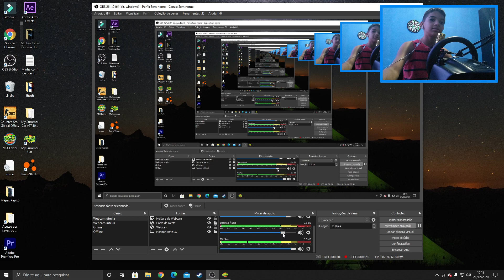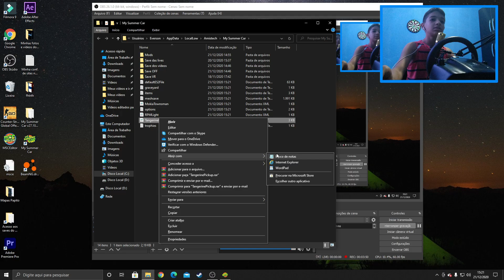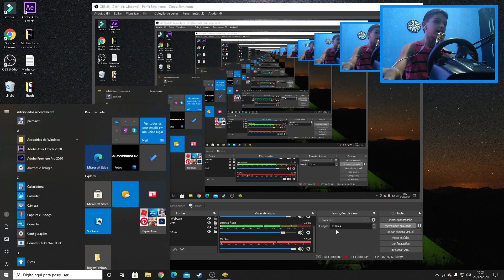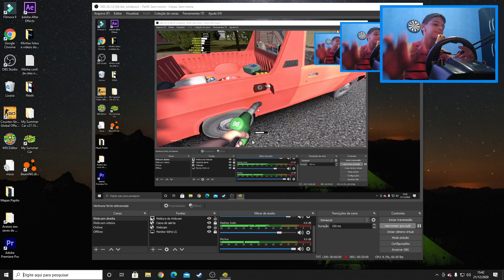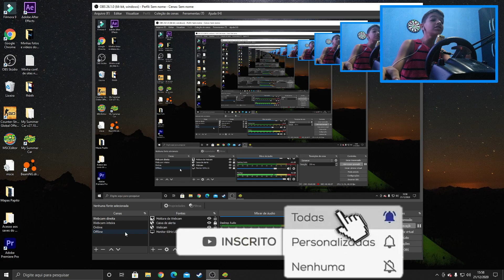My Summer Car - Criei outro Save Game! #47 - Play x Gamer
Manos, deu alguns problemas no meu save principal... Não sei se vou jogar mais com ele por que tá feio o negócio viu kakakaka, e por isso, criei um save game novo, vai ser mais um projetinho ai para o canal, não vou desistir do outro por que não terminei ainda kkk, então vai ter mais vídeos do outro...